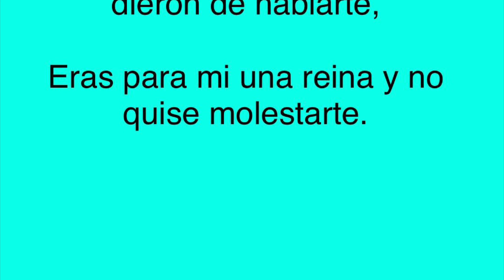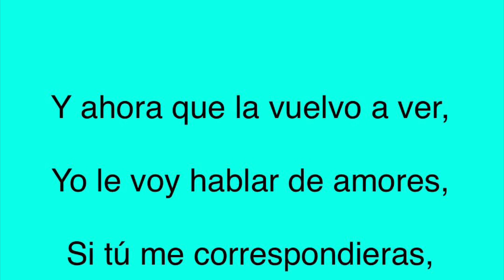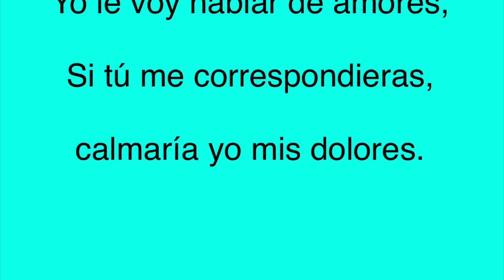Karaoke chaparrita pelo largo